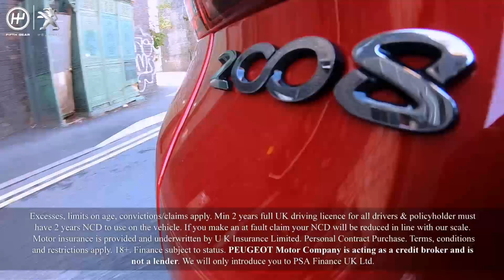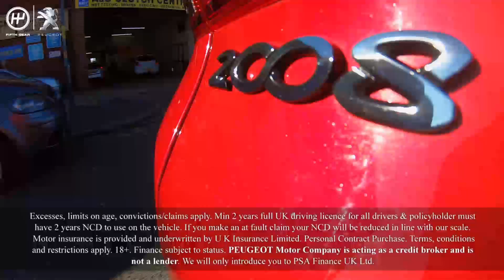FIFTH GEAR AD - Peugeot Just Add Fuel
In collaboration with PEUGEOT. Jonny runs through Peugeot's brand new ‘Just Add Fuel’ finance scheme, which bundles all the major motoring costs into one simple monthly payment that is fixed for three years.